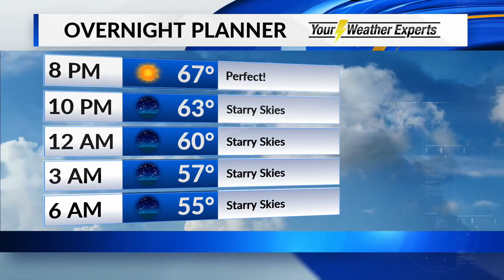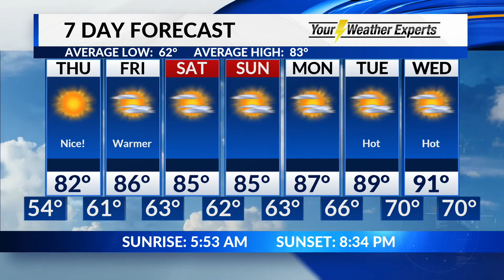Wednesday, June 10 Evening Forecast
Long quiet stretch begins.